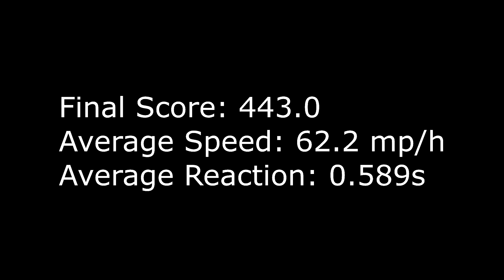Bauer Vapor Flylite in Rapidshot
Giving my Bauer Vapor Flylite a run in Rapidshot, it's been a while since I've been in here so I'm a little rusty but managed to put up a decent round.

I got a custom Flylite back in October and I love the stick! If you want to know more about it, I'll link my review video just below!

The song is Bad Liar by Imagine Dragons (Squaws remix)

Please leave the toxicity out of the comments, we're here for a good time, not a long time :)